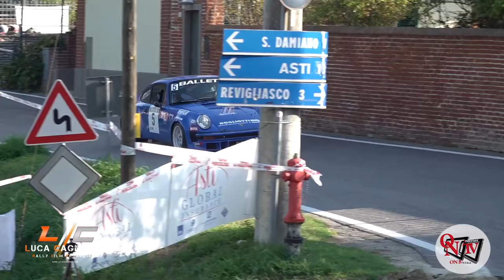SAN DAMIANO D'ASTI - Rally Nazionale "Il Grappolo" - Video by Luca Cagnasso